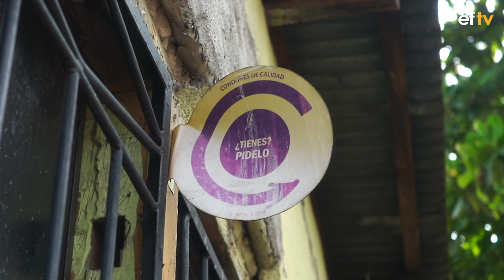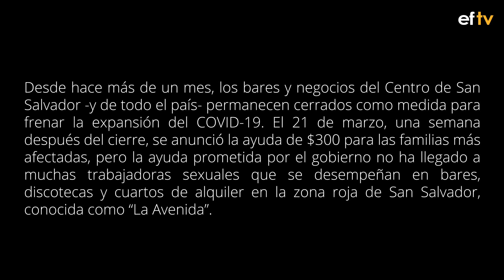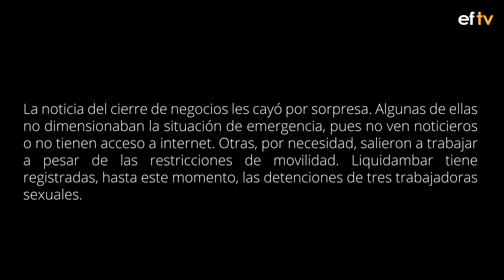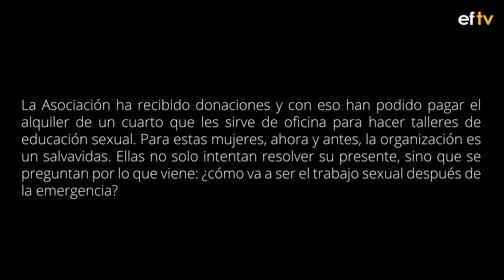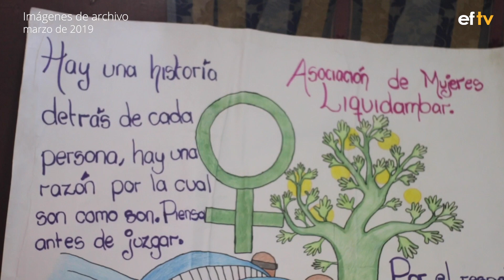La crisis golpea fuerte a la avenida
Los bares de la zona roja de San Salvador, conocida como "La avenida", llevan más de un mes cerrados. Las mujeres que se dedican al comercio sexual en la zona no tienen más la fuente de empleo que les permite alimentar y educar a sus hijos, y sostener a sus familias. Algunas de ellas no han recibido los $300 prometidos por el Gobierno para ayudar a los afectados por la crisis, muchas se habían comido sus últimas reservas de alimentos justo antes de que la ayuda llegara, pero no la ayuda gubernamental. Un grupo de personas independientes les llevó alimentos que alcanzarán para un mes. Luego de que se acaben esas provisiones, deberán buscar alternativas.